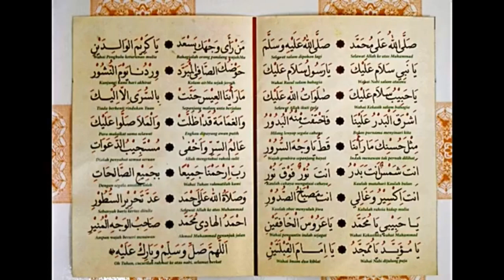Indahnya Selawat dan Salam ke Atas Baginda Junjungan Besar Nabi Muhammad SAW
Selawat dan Salam ke Atas Baginda Junjungan Besar Nabi Muhammad SAW

Video Selawat yang lain

1. Dengar adik ini baca Selawat ke atas Baginda Rasulullah SAW nak menitis air mata sedih pulak rasa, rindu pun ada pada Baginda Rasulullah

3. Selawat Thobibiyah. Dengan Izin Allah, apabila mengamalkan selawat Thobibiyah ini akan mampu menguatkan Roh/jiwa kita, membersihkan penyakit samaada zahir atau batin, dan pengubat lupa.